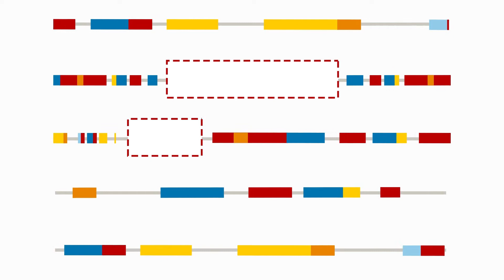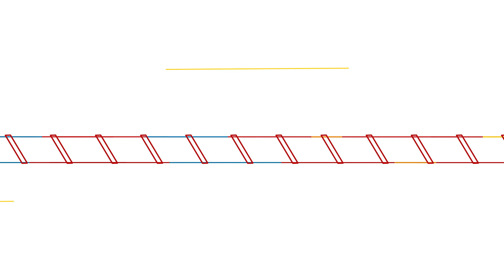NTL – modernized productionplan | Trafikverket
With NTL we will get a national train control system. This film has focus on how we with a modernized productionplan can create conditions to steer/control train traffic through planning. This enables a more reliable train traffic and a better utilization of rail capacity.